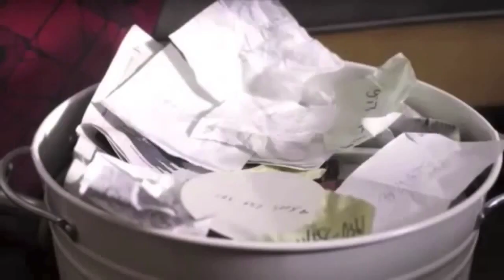Kathleen Rooney Faubel Commercial Reel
SAG/AFTRA
Commercials for:
OLAY
McAlisters Deli
Red Lobster
Axe Body Spray

The Knot